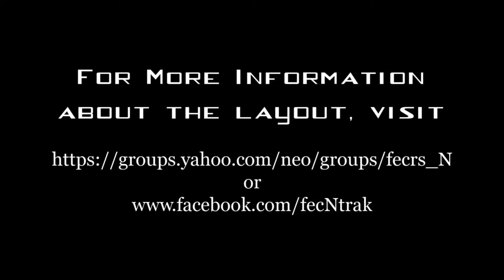The National Train Show fecNtrak Layout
A tour of the fecNtrak layout that was set up as part of the 2017 National Train Show in Orlando, FL.  Over 10,000 people came to see the layout during the three days of the show.